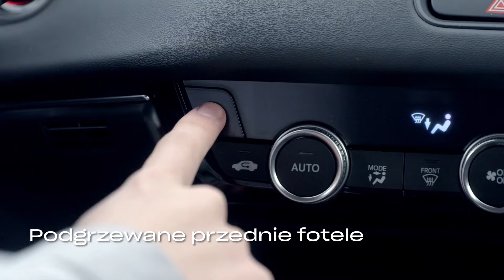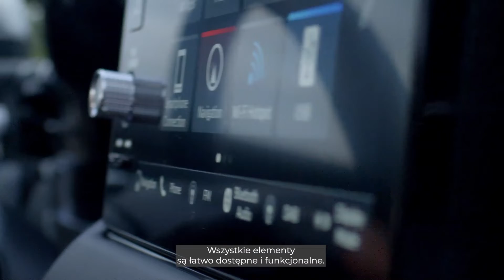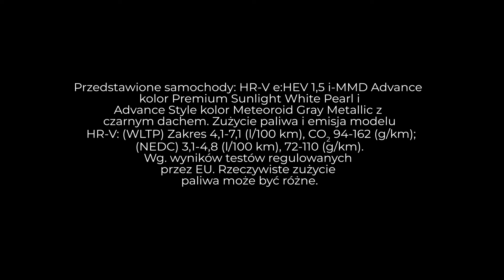HR-V e:HEV Interior and exterior design demo film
Beautifully finished inside and out, the HR-V is not only a joy to drive, but will adapt in many ways to suit your lifestyle.